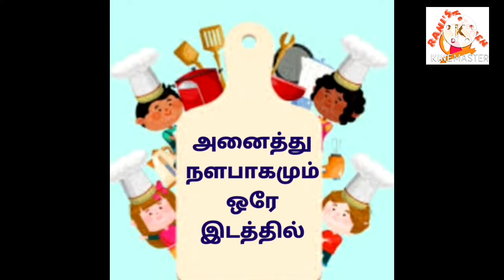மற்றும் காரம் ராகி# இப்படி செஞ்சு அசத்துங்க😋👌👍🌶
அன்பு நண்பர்களுக்கு வணக்கம்🙏

இன்று ராகி சேமியாவை வைத்து காரம் மற்றும் இனிப்பு எப்படி செய்வது என்று சொல்லியிருக்கேன்.❤

செய்து பார்த்து விட்டு எப்படி இருந்ததுனு உங்கள் அனுபவத்தை பகிர்ந்து கொள்ளுங்கள்👌👏🙏❤

அன்புடன்
ராணி👸❤🙏